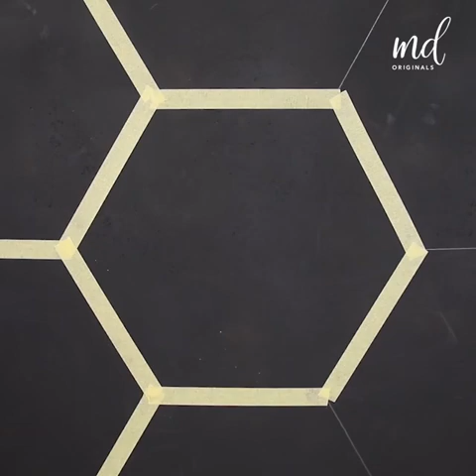Best wall art ideas for every room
Simple Ideas is the latest YouTube Channel and social media account that seeks to inspire everyone to explore their own creativity and live their best lives. Simple Ideas will provide the latest video and written editorial to help you explore beauty, health and a new and improved lifestyle